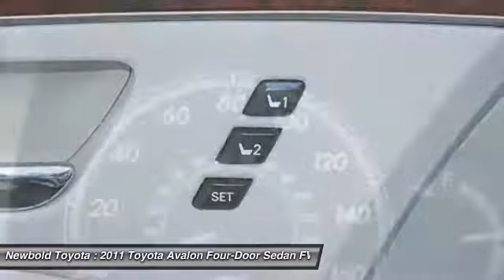2011 Toyota Avalon O'Fallon IL T170152A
2011 Toyota Avalon Limited

Newbold Toyota
1282 Central Park Dr

Avalon Limited, 4D Sedan, 3.5L V6 DOHC Dual VVT-i 24V, 6-Speed Automatic ECT-i, FWD, and Red. Hold on to your seats! Your lucky day! CARFAX CERTIFIED 1 OWNER, NO ACCIDENTS! This great 2011 Toyota Avalon is the low-mileage car you have been trying to find. It scored the top rating in the IIHS roof strength test. Edmunds.com puts it clearly and simply, ...if you're looking for the most refined, best-built full-size sedan in its price bracket, your search should begin and end with the Toyota Avalon... Want to save some money? Get the NEW look for the used price on this one owner vehicle. Previous owner purchased it brand new and it still looks like the day it rolled off the lot!